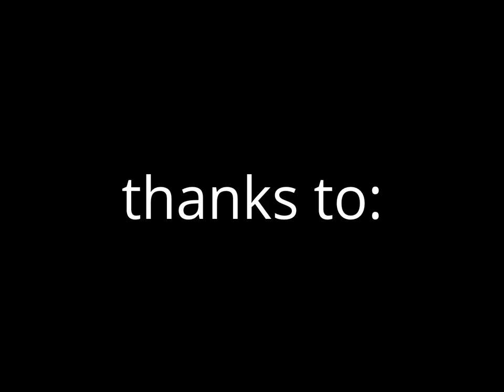Raony Turpin Bottaro|Mastra trails clips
filmed in 2 days with a samsung galaxy s4